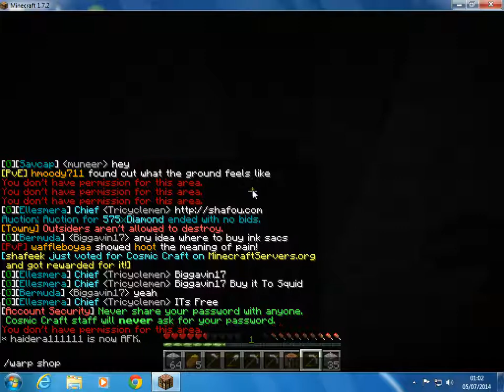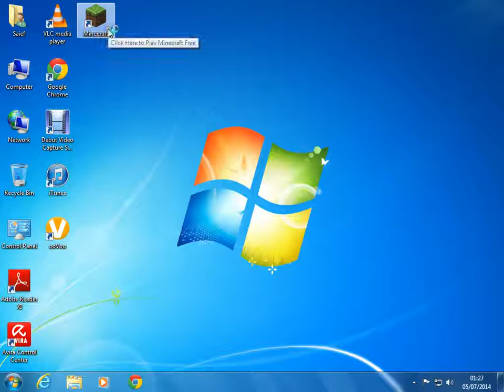Minecraft - Cosmic Craft / Towny [Day] [1/365]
An town full of people striving to achieve their goal and become rich there is only a few chances and that's it you either earn the money and buy utensils for yourself or you either f ing die mother arse holes! Just kidding guys if you wanna hop on and play do so the server ip is unknown im just joking but you will be able to find it on google just search cosmic craft and the server ip I cant be asked to post it so do it yourself!